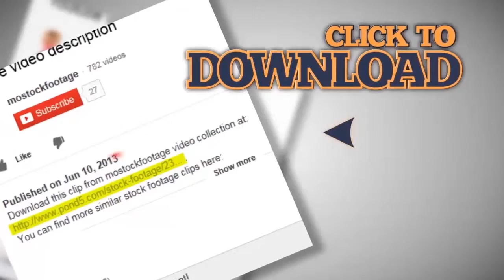Female flying zipline high above the ground, active rest, sports. Stock Footage